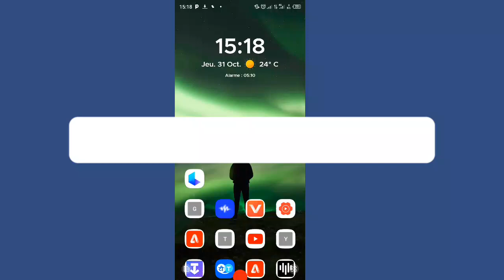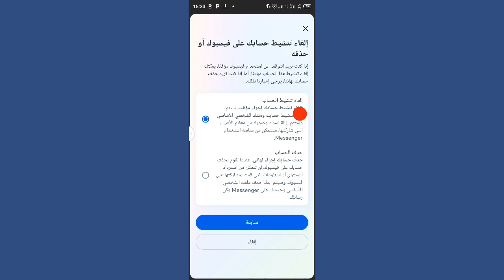كيفية تعطيل حساب فيسبوك 2024 | تعطيل حساب الفيسبوك 2024